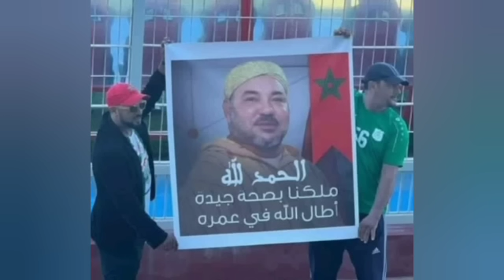ديمستورا في زيارة للمغرب مع إستثناء الجزائر والرياضيين المغاربة يردون بقوة على محاولة إقتطاع النشيد